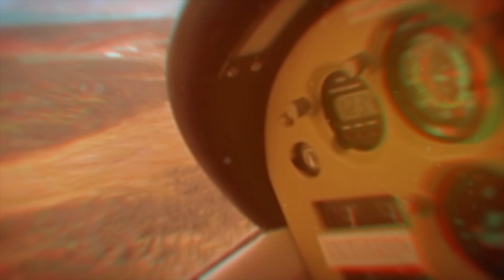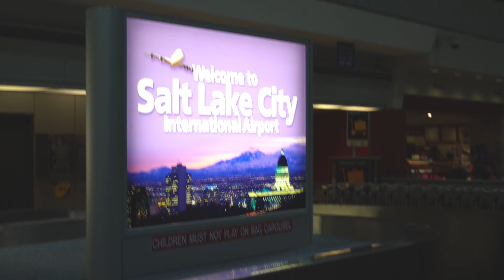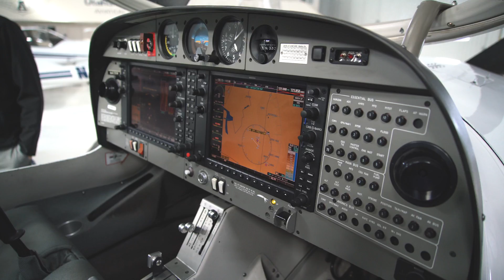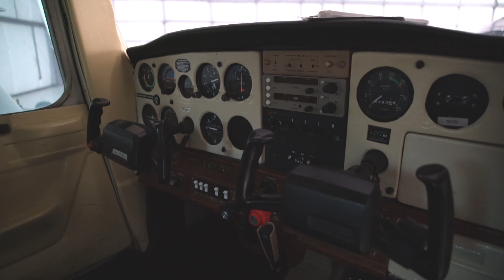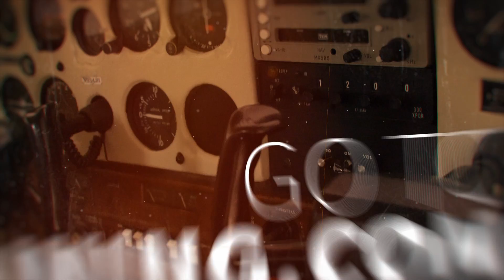Winter Flying in UTAH & Commercial Pilot Training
▹ Hats, Jackets, Shirts, Flight Bags and More BECOME A PILOT WITH ANGLE OF ATTACK

Winter Flying in Utah — I continue my journey to become a Commercial Pilot, trading the sunny weather in California for snowy Utah. Through research I find a Piper Arrow I can fly to keep up my skills, and end up making a lot of progress getting to know the airplane. I’d even visit the University where I fell in love with aviation and did my Private Pilot.

Equipment used in this video:
Camera I use
Default lens
On-camera mic
GoPros (action cams)

No-one said it would be easy. But, I still thought it’d be easier than this. My time in California was full of many disappointments. There weather was poor, the aircraft had some maintenance issues, and I wasn’t as prepared as I wanted to be. This meant that I couldn’t get my Commercial when I thought, and had to dig deeper and work harder.

After my first week in California we left to Utah where we had already planned on visiting. What was once supposed to be a vacation now turned into another push to stay proficient and get ready for the Commercial Checkride.

I lucked out and found a flight school called Axiom Aviation that had a Piper Arrow, almost the same year model I was flying in California. For the first time I could solo the airplane and do as much work as I needed to in order to get things down and become familiar with the airplane.

On one flight I’d do 25+ Power-Off 180 Accuracy Landings, a required maneuver for the Commercial Pilot Checkride. This was such a great way to learn the flying characteristics of the airplane, and I became quite good at it.

In other flights I’d practice the remaining maneuvers like chandelles, steep turns, lazy eights, eights on pylons, short and soft takeoffs and landings, stalls, and so much more. I really was getting a grip on the aircraft.

Then, I went to Logan, Utah, home of Utah State University. As an 18 year old I attended Utah State and count myself a true Aggie. There I gained my PPL and fell in love with the place. Now, all these years later, the aviation program at Utah State has changed a lot. There are newer airplanes, nice facilities, and the same professional attitude. I was a joy to see a Cessna 152 there that I used to fly.

Overall, flying in Utah went very well and would prepare me well for the next step, finishing my commercial rating in California.